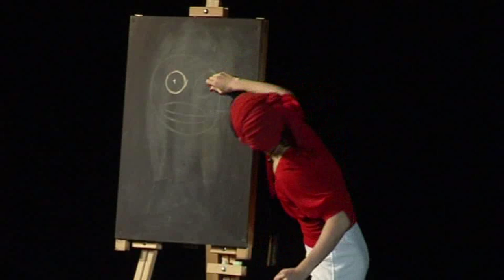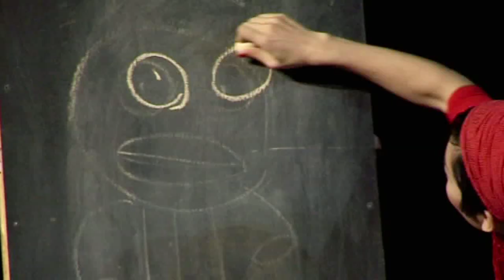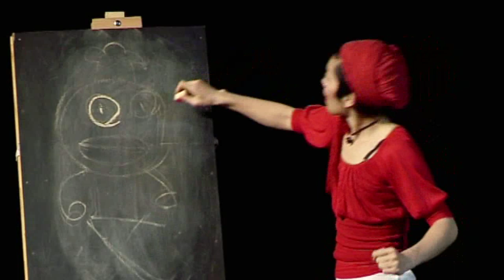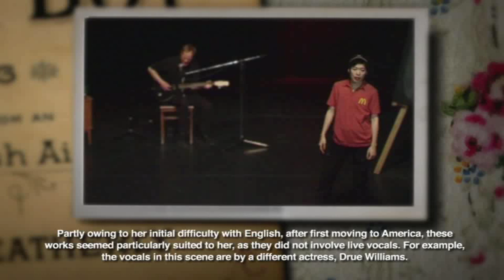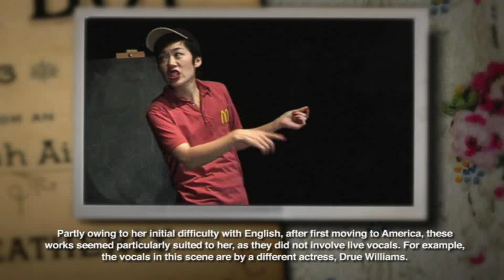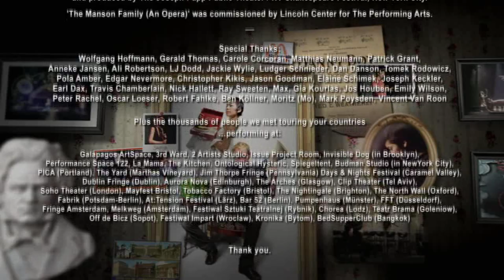John Moran and his neighbor, Saori (Complete Film)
A documentation of the show 'John Moran and his neighbor, Saori', by composer John Moran, and featuring dancer Saori Tsukada, which played internationally between 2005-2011: Recorded at Fabrik-Potsdam (Germany) in 2009 and Philip Glass Days and Nights Festival (Carmel Valley, Ca.) 2011.